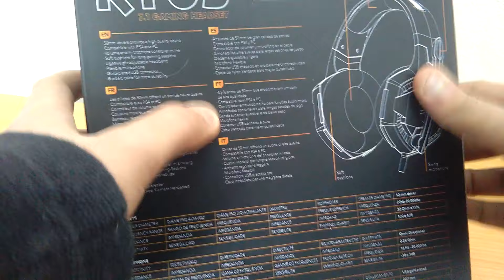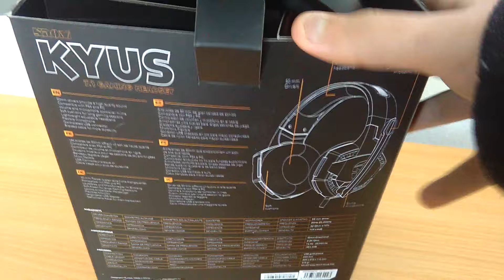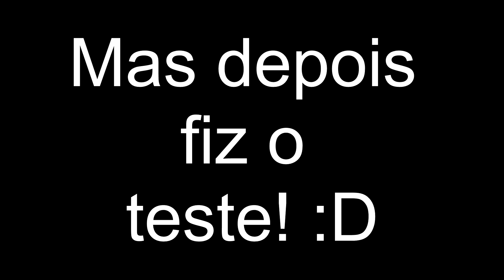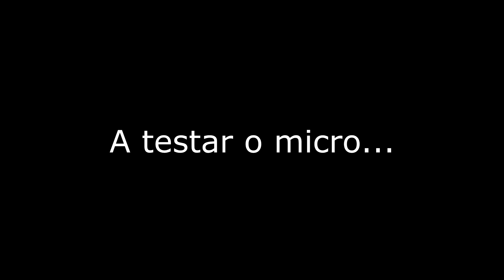KROM KYUS 7.1 GAMING HEADSET: Fast Unboxing & Opinião 2017 - MAFF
Fica a fazer parte desta família, subscrevendo. ❤

Uma pequena amostra do produto, espero que tenha ajudado em alguma dúvida que tinham ou no que puder ajudar basta perguntar. :)

PS: Eu pus na cabeça que o produto chamava-se kyRus e não KAYUS, mas modesta a parte, Kyrus ficava melhor! :P

Conto contigo para testar os próximos jogos!
Abraço